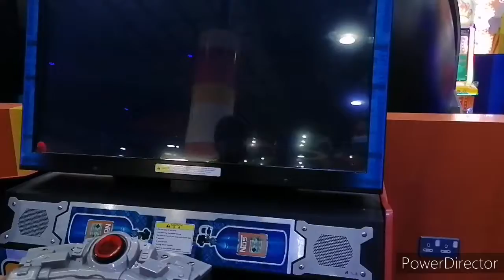Hampang sa play station